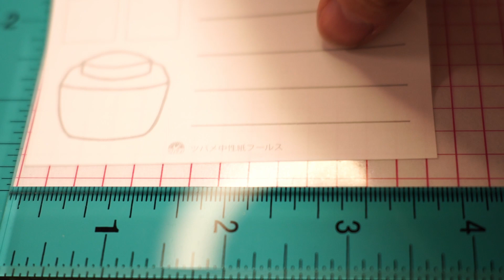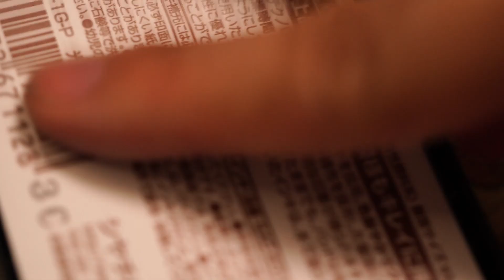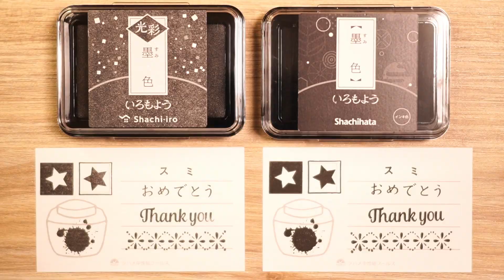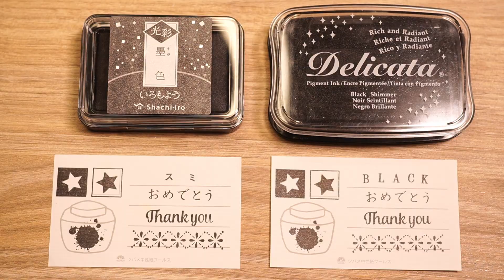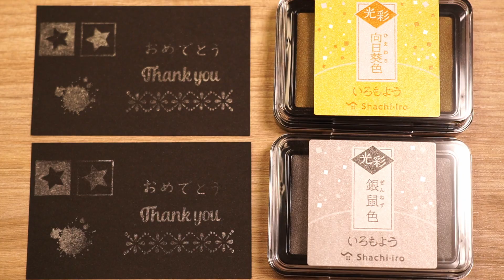【私の購入品】♯22 いろもよう 光彩 インクパッド 全10色！ & 私の感想！ OKAPI CRAFT HOBBY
Shachihataのインクパッド「いろもよう 光彩」全10色！購入しました！
ツバメノートのインクコレクションカードを使用して色見本も作成！
比較と正直レビューもしています

0:00 いろもよう開封　START
1:01 色見本の作成
2:43 いろもよう光彩といろもようの比較
3:43 いろもよう光彩とデリカータの比較
4:34 黒い紙での比較
4:55 私の感想
5:55 FINISH

商品↓↓↓

シャチハタ「いろもよう 光彩 」スタンプアート用スタンプパッドほんのりキラめく光沢インキ

ツキネコ デリカータ L ゴールデングリッツ  de-191 紙用インク メタリックカラー

デリカータL（全12色）スタンプ台インク12色選べる スタンプ

サンビー スタンプ台 ゴールド シルバー

Ink collection card　ツバメノート社　インクコレクションカード　使い方（オフィシャルサイト）

【私の購入品】♯14  Shachihata いろもよう インクパッド 全24色！ & 初めての色見本作成！